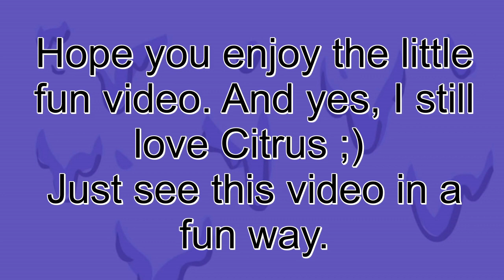All Yuri fans after Bloom Into You Ch44 be like...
Hope you like it! Viel Spaß!
This is a parody of the Inernet after Bloom Into You chapter 44 release. Hope you enoy my little project and give love to my PC, who still give the best ;)

✿ Anime/Manga: Bloom Into You & Citrus
✿ Artist

Video scenes: My little Pony & RWBY Chibi